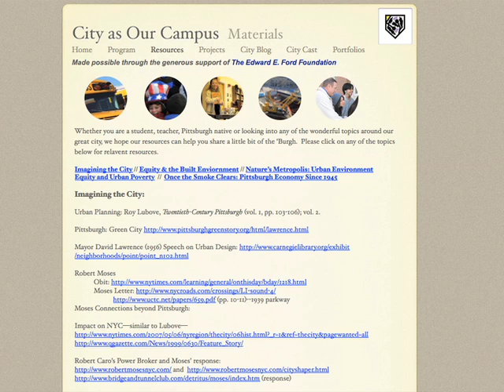WT in National Spotlight with E.E. Ford Video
In 2004, a grant from the Edward E. Ford Foundation catapulted Winchester Thurston School's City as Our Campus initiative from concept to reality, enabling the school to utilize the considerable resources of the city of Pittsburgh to enrich its curriculum and build experiential learning programs in partnership with regional institutions. In 2009, WT was named as one of only four schools nationwide to receive an Edward E. Ford Educational Leadership Grant, for the expansion of City as Our Campus.